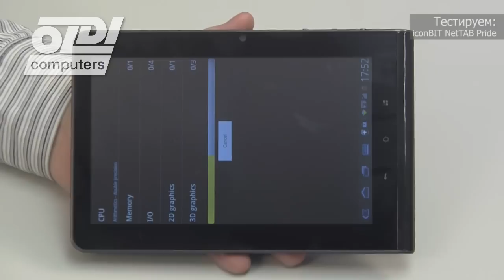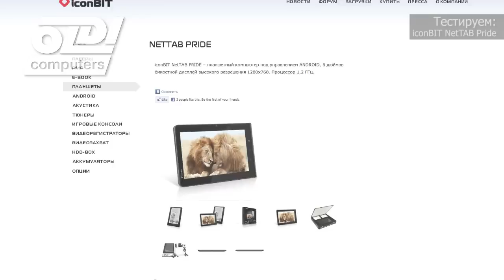Обзор планшета iconBIT NetTAB Pride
Обзор и тестирование планшета iconBIT NetTAB Pride.